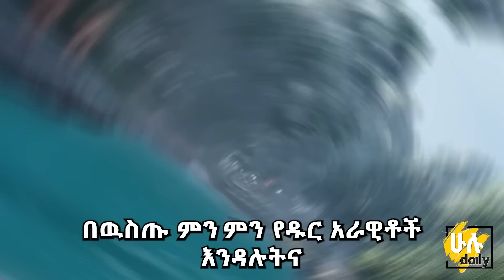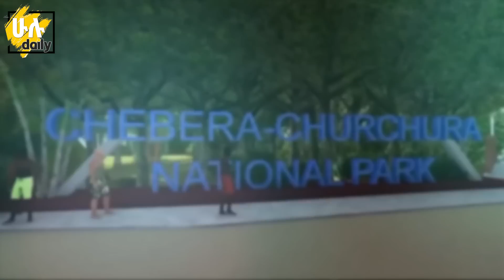በጫካ ዉስጥ ምድረ ገነት ደቡብ ኢትዮጵያን የሚቀይረው የቢሊየን ብሮች ፕሮጀክት - Koysha Project - @HuluDaily - ሁሉ ዴይሊ